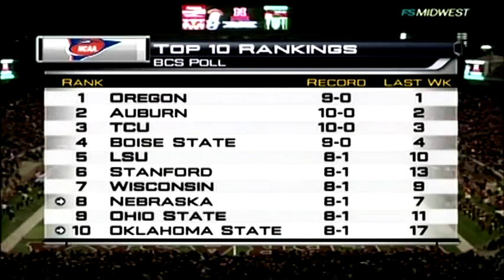2010 - Kansas at Nebraska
Nebraska Cornhuskers